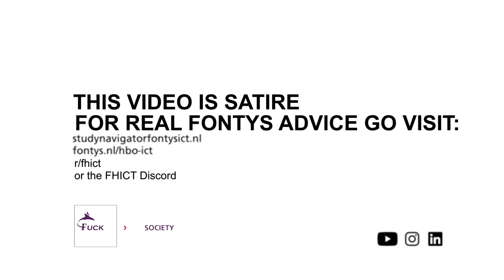What is Fontys ICT? - Fontys University of Applied Sciences ICT Parody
is fatoe neef, kick mij niet van school ik ben bijna klaar.

Fontys uitschrijven: ikwilhierweg.nl